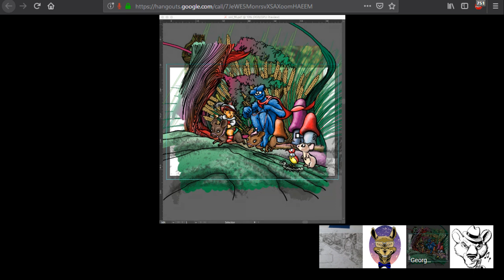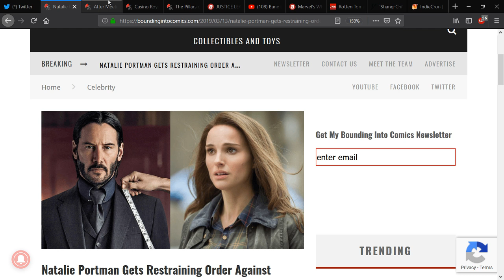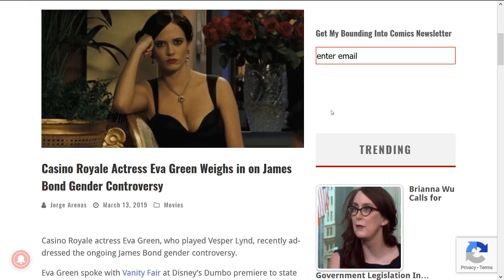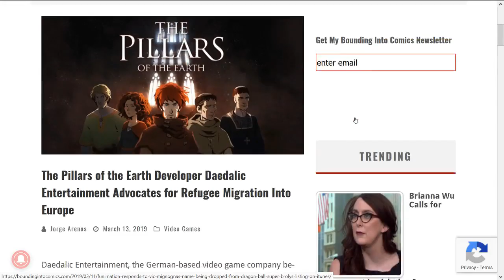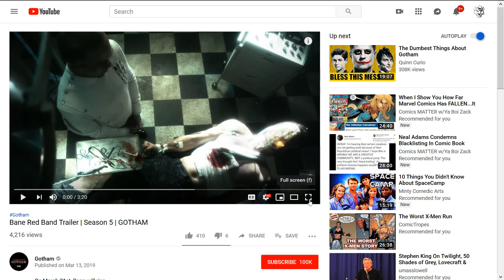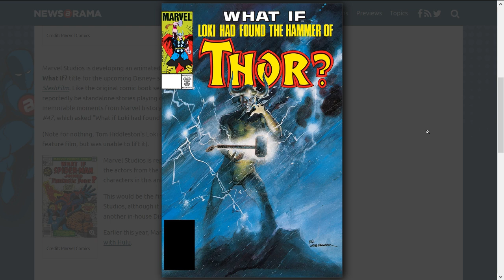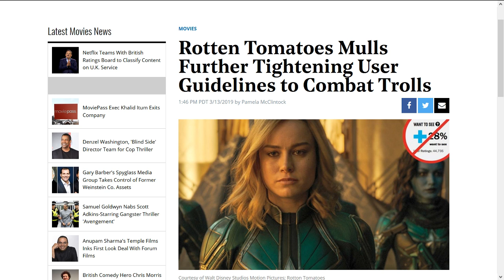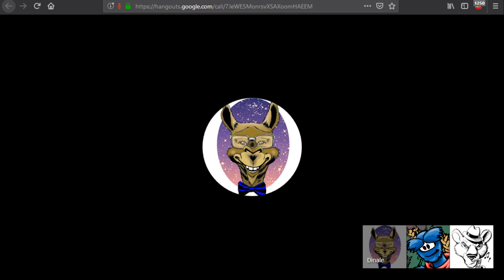Comic's News Today: March 13th, 2019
Comic's News Today is a daily (Mon-Fri) talk show where we talk about the current events of the comic book industry.